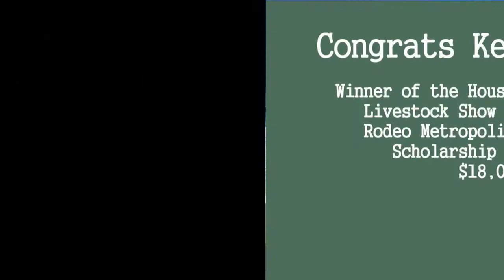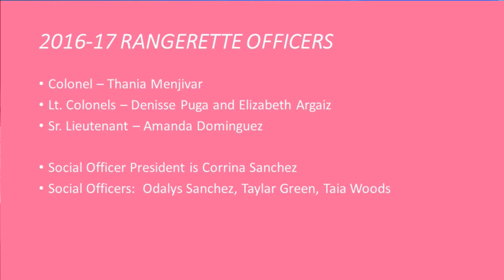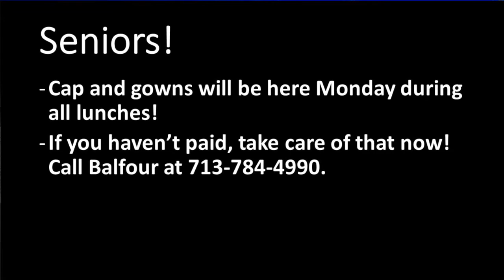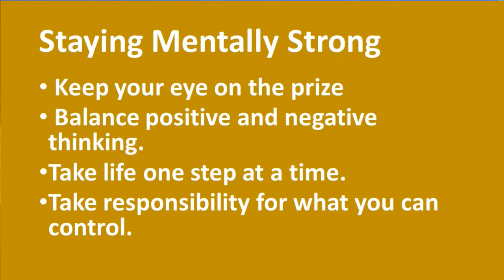THS-TV Thursday, April 28, 2016